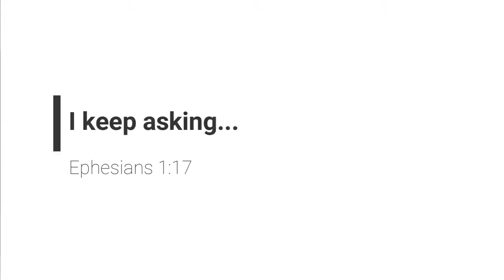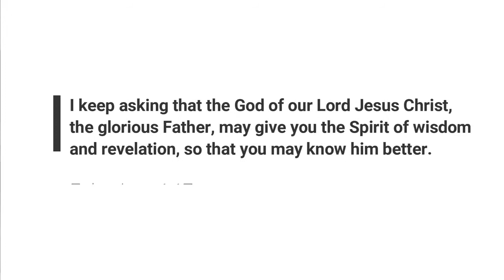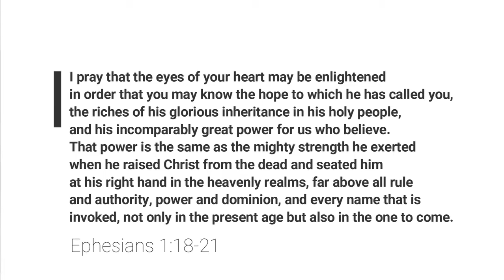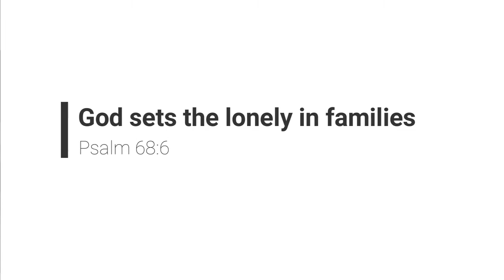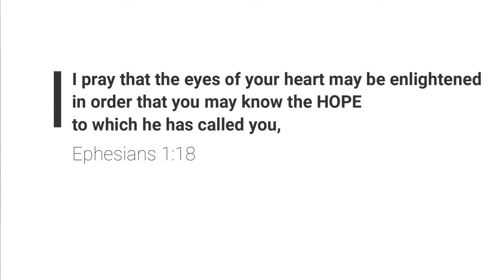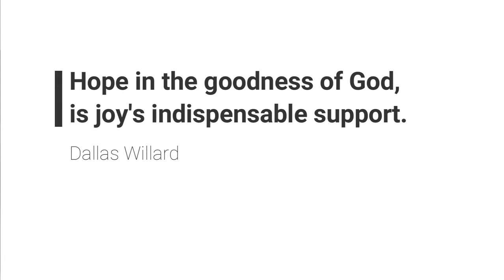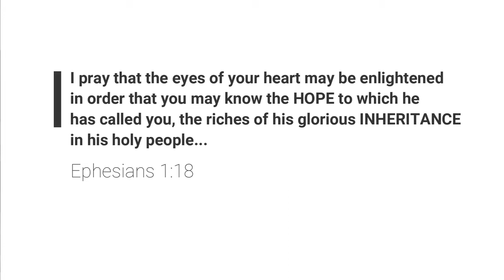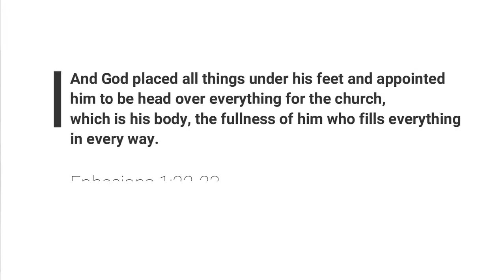Life-Giving Community with Marc Dewrance ~ Part 1 (Sunday 18 April 2021)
The first of a new series on the breath of life that is Christ-centred community.